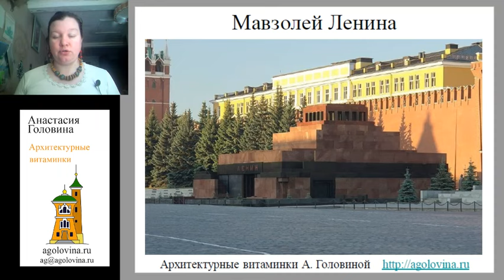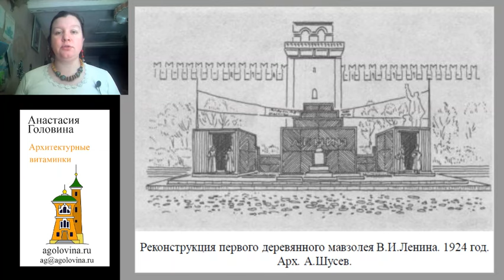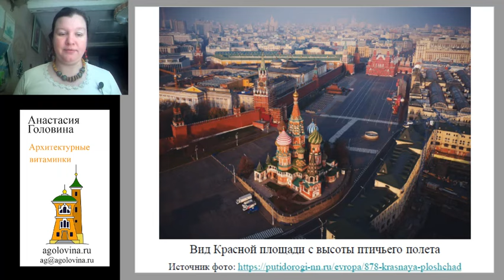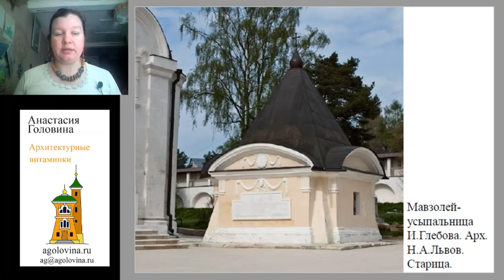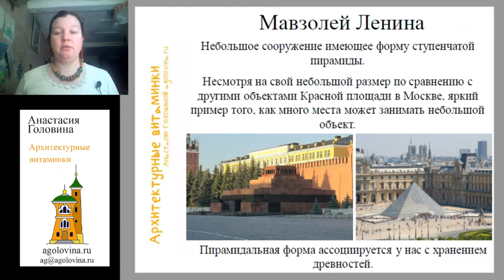Мавзолей Ленина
По замыслу курса это видео - пара к египетским пирамидам. И там пирамидка, и тут. И там мумия, и тут. Только одно ОЧЕНЬ большое, а другое – маленькое. Алексей Щусев гениально работал с масштабом. Причем в обе стороны. Можно посмотреть его Казанский вокзал – огромное здание, разбитое на много-много «домиков» - очень живое и сомасштабное человеку. Мне кажется - это главное - как он умел переключать масштабы.

13 мая 2024 года - в закрытом телеграм канале - старт курса "Архитектурные витаминки" - от Возрождения до XXI века - подробности на сайте